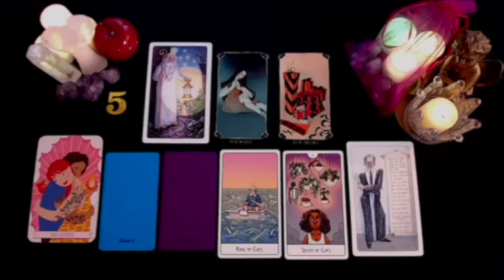TAURUS 😂 THIS PERSON LAUGHS AT YOU 😈 I TELL YOU WHO HE IS....🔮 JULY 2024 TAROT LOVE READING